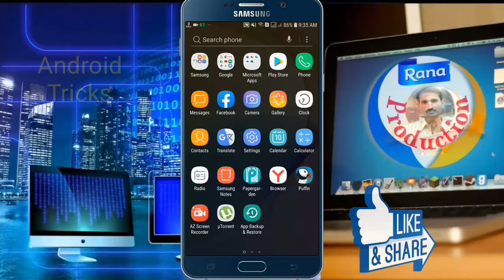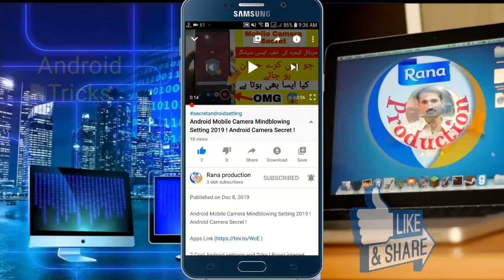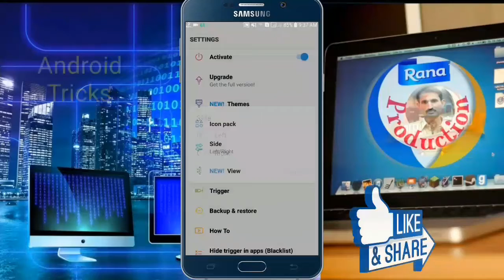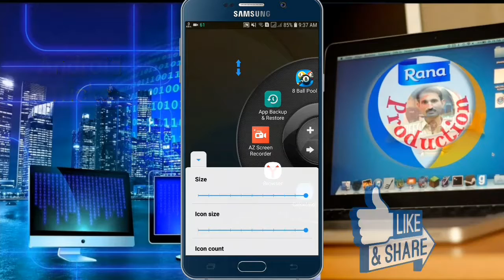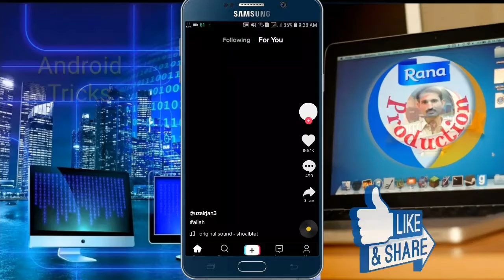OMG ! New Android Cool TIPS and TRICKS 2020 ! Android Secrets !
other video link:
Android Mobile Camera Mindblowing Setting 2019 ! Android Camera Secret !